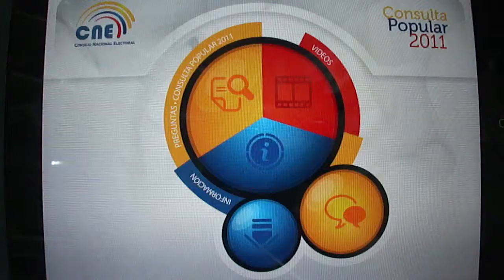Pregunta 3 - Consulta Popular 2011 - CNE - Ecuador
Es el texto de la Tercera pregunta de la Consulta Popular 2011, es mejor estar INFORMADOS y de esta forma DECIDIR adecuadamente lo mejor para el país y así acudir a VOTAR en el referendo de este 7 de mayo.